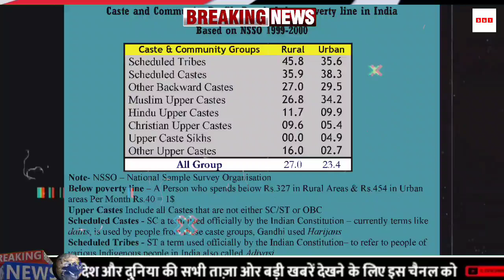सीजेआई चंद्रचूड़ का ऐतिहासिक फैसला | Supreme Court News | Sach Sabse Tez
आज 25 नवंबर 2023 का मौसम,Mausam ki Jankari, जनवरी का मौसम विभाग aah weather News

1.weather forecast
2.weather today
3.weather forecast india
4.weather report
5.rain weather
6 आज का मौसम कैसा रहेगा
7.आज के मौसम का हाल
8.मौसम समाचार
9.मौसम विभाग
10.कल का मौसम कैसा रहेगा
11.आज के मोसम की जानकारी
12.आज रात का मौसम कैसा रहेगा
13.कल का मौसम कैसा रहेगा
14.आज का मौसम दिल्ली
15.आज का मोसम पंजाब
16.आज का मौसम उत्तर प्रदेश
17.आज का मौसम कैसा रहेगा 2023.आज रात का मौसम कैसा रहेगा
18.आज का मौसम कैसा रहेगा
19.आज का मौसम दिल्ली
20.कल का मौसम कैसा होगा
21.आज के मौसम का हाल
22.मौसम समाचार
23.कल का मौसम कैसा रहेगा 2023